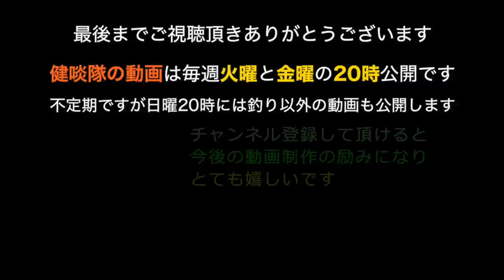ヤマメを釣って食う【おいちぃ塩焼き】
激渋でも釣れない訳ではない。が、しかし。やはり激渋ｗ